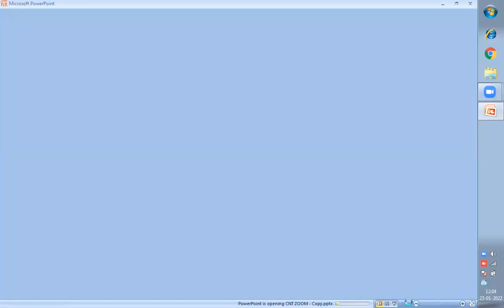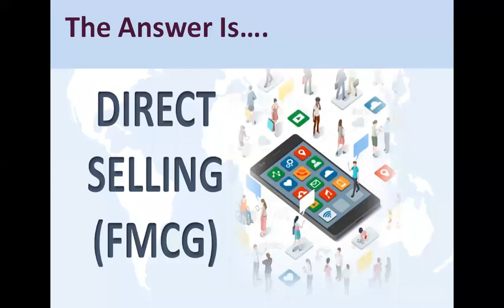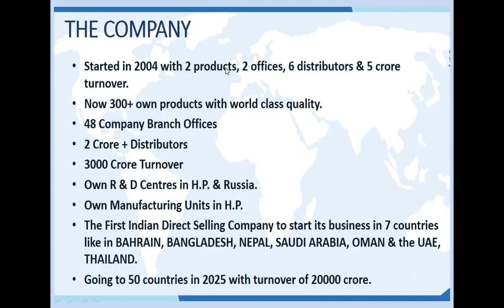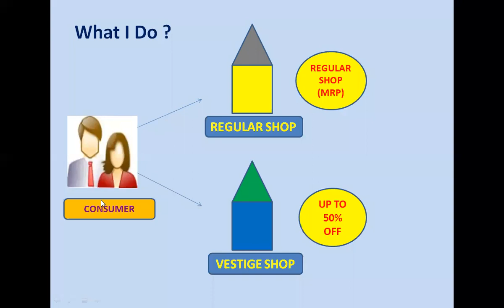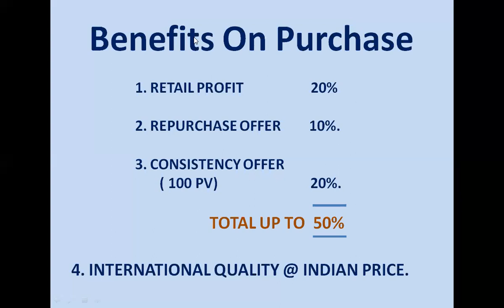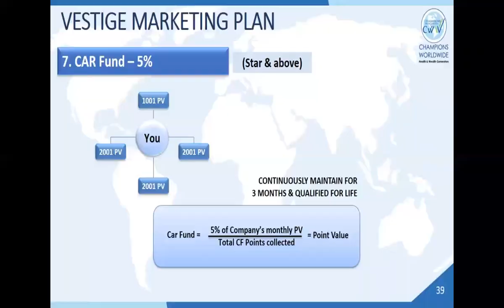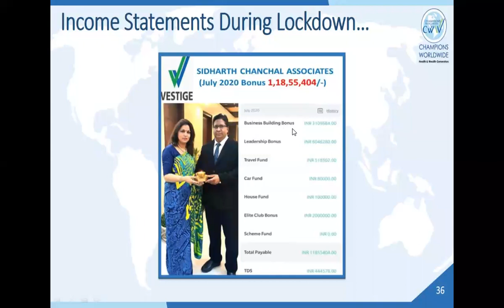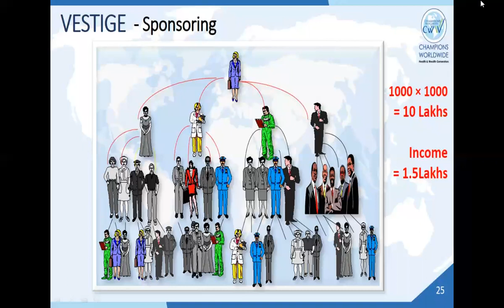Home Based Additional Income Opportunity